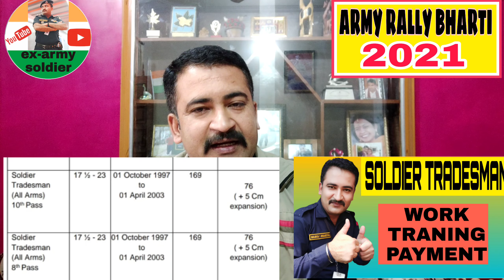New army bharti notification 2021| march 2021 Army open bharti | सेना भर्ती नोटिफिकेशन 2021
Topic covered👇
1- Indian army bharti 2021
2- Odisha Army bharti 2021
3- Army open rally bharti
r- schedule of Odisha  Indian Army bharti
Soldier  recruitment eligibility and criteria

best book for👇

1- SOLDIER GD

2- SOLDIER TECHNICAL

3- SOLDIER CLERK SKT
Hindi medium

4- SOLDIER NURSING ASSISTANT

5- SOLDIER TRADSMAN

my gear 👇
1- PARA TROOPER BOOTS👇

2- Samsung m51 mobile 👇

3- destine led tv 👇

4- digitek tripod